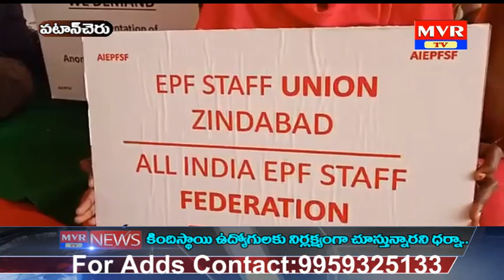క్రింది స్థాయి ఉద్యోగులను నిర్లక్షయంగా చూస్తున్నారంటూ పటాన్చెరు లో ధర్నా ...